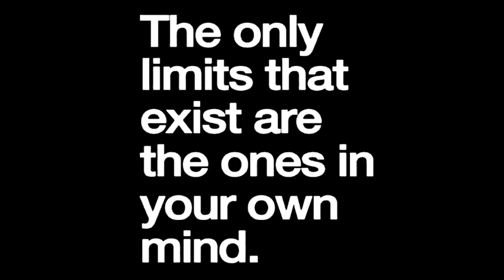ECI Miami The Vault: Fight Song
Miami's young Adult ministry and church ministry will be hosting its January Series Fight Song.  Come and learn more about the strength we have in Christ Jesus.